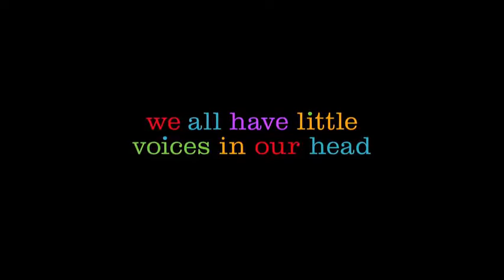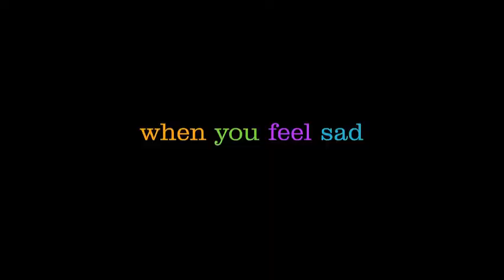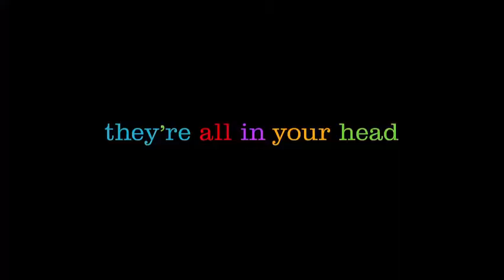Inside Out Clip for Maturation